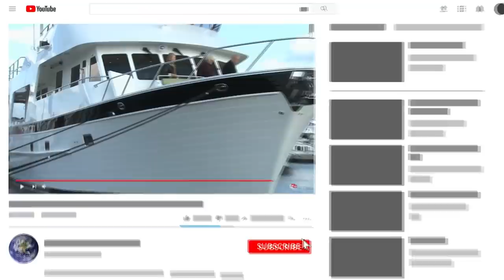Most EXPENSIVE Boats Owned By BILLIONAIRES!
Check out the Most EXPENSIVE Boats Owned By BILLIONAIRES! From luxury yachts owned by the richest people to incredibly expensive boats, this top 10 list of yachts and cruises only the wealthiest people can afford will amaze you!

10. Seven Seas
Built in 2010 in the Netherlands, the Seven Seas is a "superyacht", and was custom made by Nuvolari & Lenard to be a true beauty of the ocean. The superyacht is over 280 feet long and weighs nearly 3000 tonnes. Not only is the ship big, it's fast for its size. It can reach a top speed of 20 Knots, and likes to cruise at around 15 Knots.

9. Lady Moura
Owned by Nasser Al-Rashid of Saudi Arabia, the Lady Moura is a $210 million dollar yacht that was constructed in 1990. The owner wanted to be sure that his yacht stood out, so he had the name of the boat itched on the side in 24-carat gold letters.

8. Pelorus
Pelorus is actually derived from the Greek word for "Vast", which is an apt description of the $300 million dollar "superyacht" owned by a billionaire from Hong Kong. At 115 feet long, it's a big yacht, and all told is 5517 tonnes, proving that she can carry a big weight while not hurting her performance on the water. Which is proven by her two massive engines that allow the yacht to get up to 19 Knots in the water.

7. Radiant
Coming in at a whopping $320 million dollars to build, the Radiant was built by Lurssen in 2009. The craft is 110 feet long, weighs over 5000 gross tons, can reach a top speed of 21 Knots, and is owned by Emirate millionaire Abdulla Al Futtaim.

6. Topaz
Built by Lurssen Yachts in 2012, the Topaz is a $527 million dollar yacht, one that is 482-feet long. With a max speed of 22 Knots, the Topaz can cut through the water pretty well.
To those who are eager to experience what the Topaz has to offer, the superyacht comes with eight decks that will allow you to see the world you're traveling in numerous directions.

5. Azzam
In terms of complexity and design, the Azzam is without a doubt the most ambitious and technically difficult yacht ever to be made. The yacht is nearly 600 feet long, and is capable of going 15 miles per hour in the water. What might be the most strange thing about the Azzam is that no one really knows who the owner is. The rumor is that the craft is owned by a family from the United Arab Emirates, but that's unconfirmed.

4. Streets of Monaco
When you're rich, you may want a boat that just does what you want, but for others, they want one to be designed to look like nothing else on the market, which is exactly what the yacht known as the Streets of Monaco is.

3. Eclipse
The Eclipse is the official second-largest yacht in the world as of today. Roman Abramovich is the owner of the craft, and this Russian billionaire and owner of Chelsea soccer team, spared no expense to make sure that the Eclipse was a valuable ship in more ways than one. Just the cost of the ship is $1.5 billion dollars. Billion, with a B!!!

2. The History Supreme
There are a lot of yachts out in the world, but few of them can say that they are comprised of solid gold. The History Supreme is one that can honestly say that, and as if to prove it, it has the price tag to match such a claim. Coming in at $4.8 billion dollars, the History Supreme is indeed the most expensive yacht in the world, or ever made.

1. USS Gerald Ford
There are loads of ships in the world today that are owned by various countries. But, the truly expensive ones can only be afforded by the countries willing to spend billions of dollars, such as the United States with their "supercarriers".